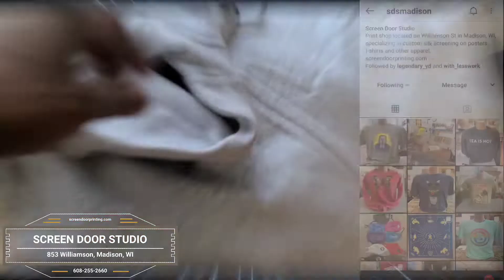Sourcing Joggers w/ 1neofmani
In partnership w/ Screen Door Studio, 1neofmani has created and sustained a great relationship with the owner of the company. Watch as he takes us from the office to SDS to source the new joggers now available online: